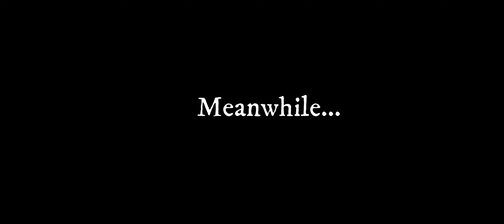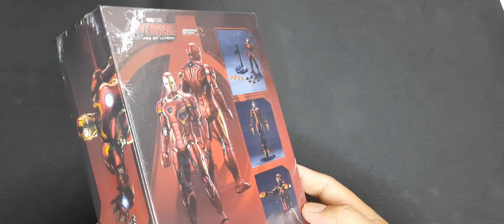ZD IRON MAN MARK 45 | UNBOXING and REVIEW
Hello mga Ka-Toys!

Another unboxing video again :)
Happy viewing :)
Hope you'll enjoy all of my videos.